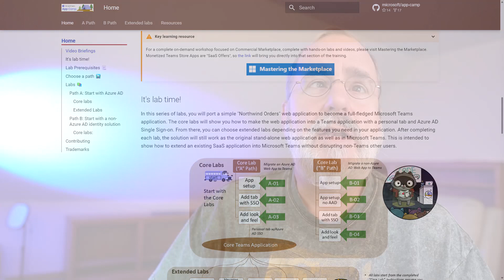Learn how to build and monetize apps for Microsoft Teams!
Are you interested in extending your application to Microsoft Teams and monetizing it in the Teams App Store and Microsoft AppSource? Not sure where to start? Then our Teams App Camp online event is for you!

You’ll learn how Teams apps can help your customers, how to extend existing web-based applications to Microsoft Teams, and how the Commercial Marketplace can provide a sales and e-commerce channel for your app!